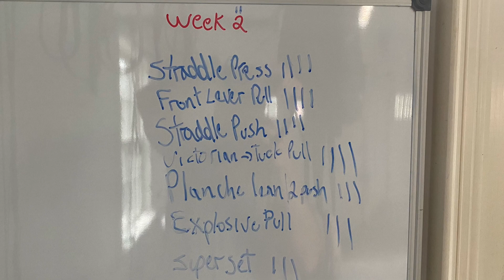New Planche Routine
Started 9/28 and I’ll record again in a month to see the progression. Every time I start a new routine I suck at them but let’s see the progression. Follow along